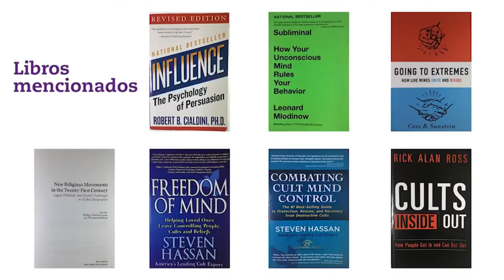"Robert T. Browne" - Perfil de un Hegumen Sacerdote Hermético - Cap 32 de 80. Mulla hanaranda